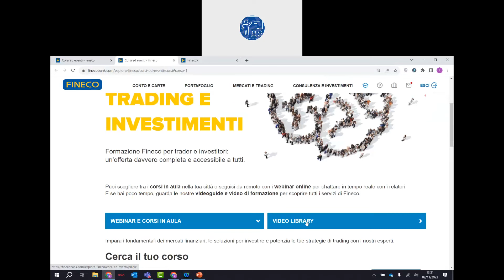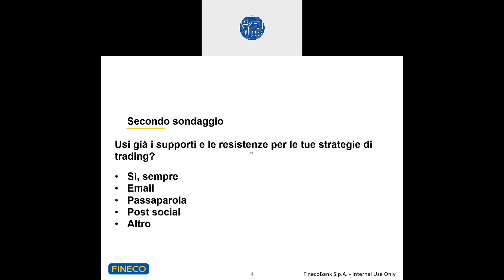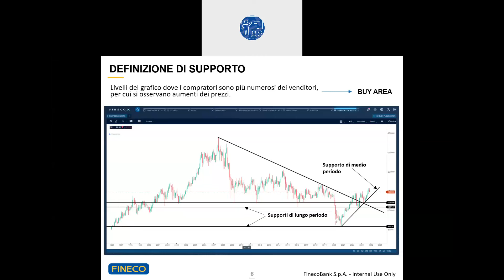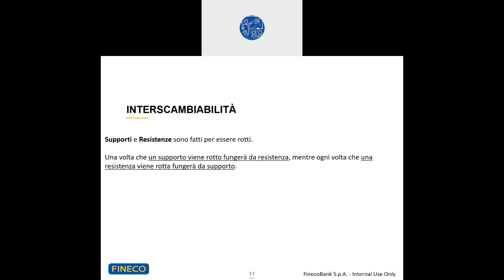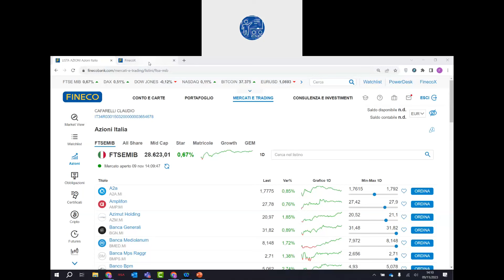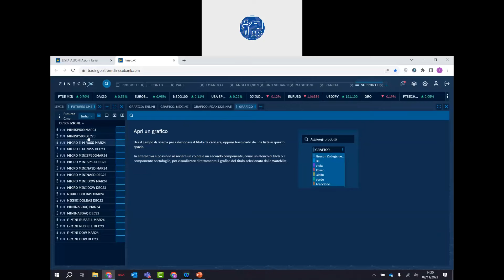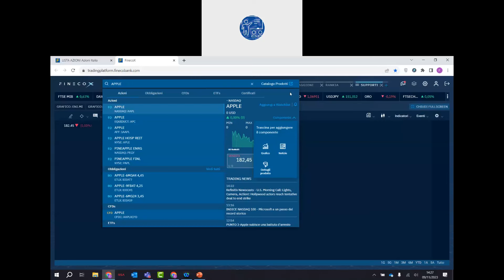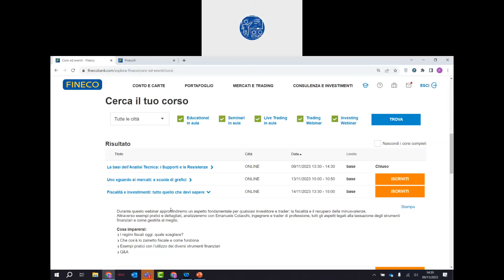La basi dell'Analisi Tecnica: i Supporti e le Resistenze